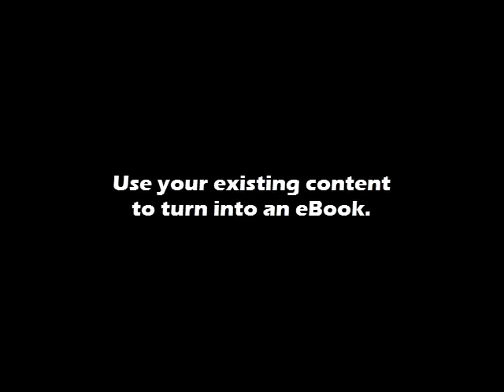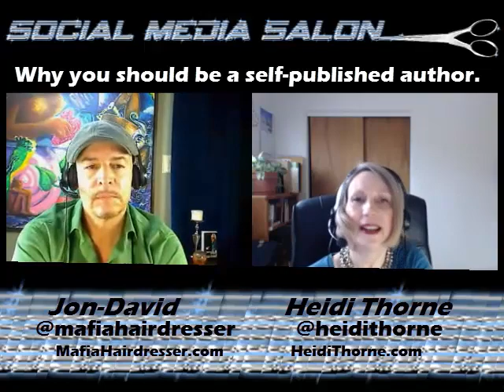Use existing content to turn into an eBook Social Media Salon